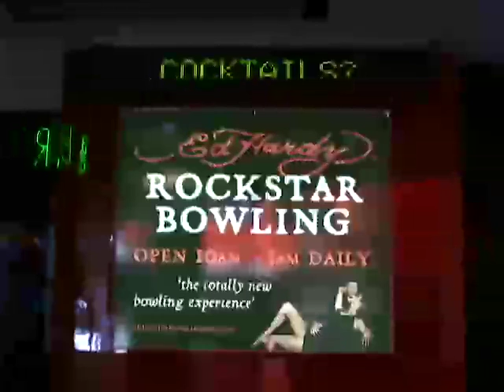動くガイドブック Vol.20 Melbourne Central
Melbourne Central メルボルンセントラルはCityのショップング・モールとしてもとても人気。黒川紀章氏デザインの円錐状の屋根にもご注目。